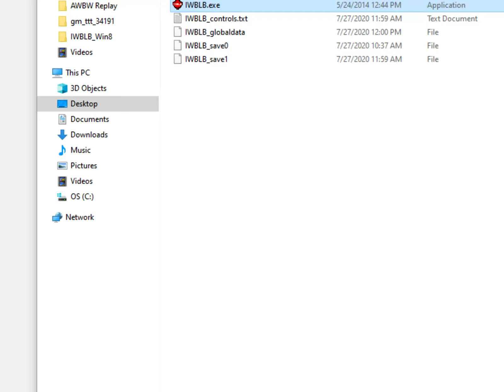I Wanna Be Like Brisulph (3/9)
I accidentally deleted the original stage 4 video, so I had to redo the whole game on a separate save file.